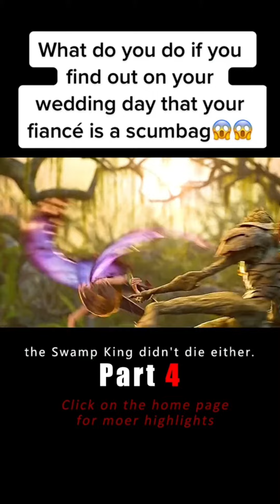What do you do if you find out on your wedding day that your fiancé is a scumbag😱😱